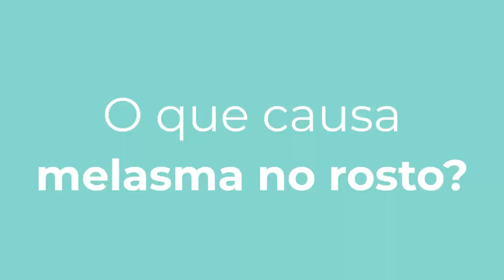O QUE CAUSA REALMENTE O MELASMA NO ROSTO É O SOL?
Não há uma única causa definida para o melasma, mas sabe-se que ele está relacionado principalmente à exposição ao sol.

Gravidez causa melasma?
Anticoncepcional causa melasma?
Genética causa melasma?